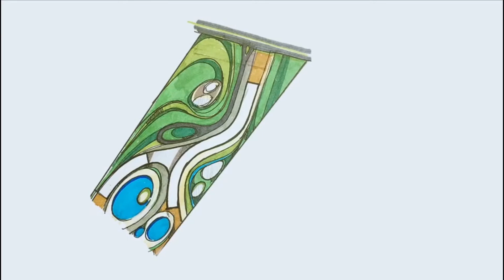☀️Mare Acapulco WoW 🌊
Diseñado para la distinción.
A través de los ojos de la consumada casa de moda florentina Roberto Cavalli, Mare te lleva a un viaje de sofisticación. Los suelos lisos de mármol brillan sutilmente bajo tus pies; a través de las ventanas del vestíbulo, puedes ver palmeras ondeando suavemente con la brisa. Las curvas suaves definen los bordes de las áreas de descanso y los espacios, recordándote las dunas de arena.

A medida que avanzas hacia el exterior, el mármol se convierte en una cubierta de madera de ipe y la luz del sol baila sobre las ondas de zafiro en la alberca. Puedes escuchar las olas y caminar directamente hacia la arena, donde las camas y las telas aireadas te invitan a dejar de lado tus preocupaciones.

La vida aquí está destinada a eclipsar tu imaginación y transportarte a un reino de grandeza pura.

Experimenta la emocionante belleza de la vida en Mare Acapulco, sinónimo de elegancia italiana y detalles lujosos.

Dónde el mar te pertenece.
Llenas de luz y acentuadas por lujosos acabados y materiales, estas residencias de 4 recámaras ofrecen el mejor lienzo para una vida de inspiración. Con no más de seis residencias por piso, cada una de estas es un escondite bellamente decorado para quienes viven aquí.

Dicen que la vida se compone de los pequeños detalles y es aquí dónde Mare realmente brilla. Inspirada en el diseño moderno de Roberto Cavalli, cada residencia cuenta con los toques que definen un hogar elegante.

Los amplios planos de planta varían de 248 a 621 metros cuadrados, con paredes de vidrio y terrazas que ofrecen un cautivador estilo de vida frente al mar. Deleita a familiares y amigos con exquisitos platillos elaborados en cocinas totalmente equipadas con encimeras de piedra y gabinetes italianos importados.

Disfruta una película o escucha música con sistemas de alta calidad precableados y tecnología de hogar inteligente. Relájate con un reconfortante baño y deja que las estrellas te adormezcan hasta que amanezca.

Tipo A
      341.81 M2
4 Recámaras.
4.5 Baños.
Terraza.
Cocina.
Sala.
Comedor.

Tipo B
      287.48 M2
4 Recámaras.
4.5 Baños.
1 Cuarto de Servicio.
Terraza.
Cocina.
Sala.
Comedor.

Tipo C
      293.57 M2
4 Recámaras.
4.5 Baños.
1 Cuarto de Servicio.
Terraza.
Cocina.
Sala.
Comedor.

Tipo D
      286.76 M2
4 Recámaras.
4.5 Baños.
1 Cuarto de Servicio.
Terraza.
Cocina.
Sala.
Comedor.

Tipo E
      248.19 M2
4 Recámaras.
4.5 Baños.
1 Cuarto de Servicio.
Terraza.
Cocina.
Sala.
Comedor.

Tipo F
      294.98 M2
4 Recámaras.
4.5 Baños.
Terraza.
Cocina.
Sala.
Comedor.

Si Piensas en Vender, Rentar o Comprar una Propiedad nosotros te apoyamos CONTACTANOS! 🇲🇽

Si está en Tu Mente tramitar un Crédito Hipotecario, Te ayudamos a elegir el mejor SIN COSTO, nosotros nos encargamos de todo el Trámite...

Si vas a rentar tu Inmueble y no sabes cómo asegurar tu patrimonio contáctanos nosotros te ayudamos para garantizar que tu inmueble este seguro

📌A continuación *9 ubicaciones mas en la cdmx* :

1️⃣ *NARVARTE* : Concepcion Beistegui / Desde : $4.25 MDP
2️⃣ *NAPOLES* : San Antonio / Desde : $4.7 MDP
3️⃣ *NAPOLES* : San Antonio / Desde : $5.39 MDP
4️⃣ *CONDESA* : Nuevo León /  Desde : $9.3 MDP
5️⃣ *ROMA NORTE* : Guanajuato / Desde : $9.35 MDP
6️⃣ *CONDESA* : Cholula / Desde : $9.6 MDP
7️⃣ *POLANCO* : Horacio / Desde : $13.2 MDP
8️⃣ *POLANCO* : Solon / Desde : $16.9 MDP
9️⃣ *POLANCO* : Campos Elíseos / Desde : $28 MDP.